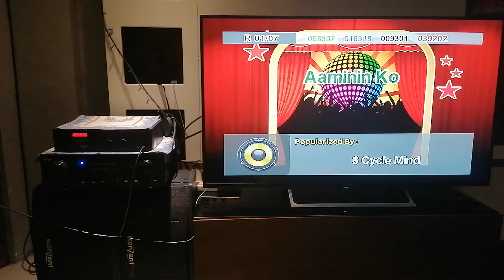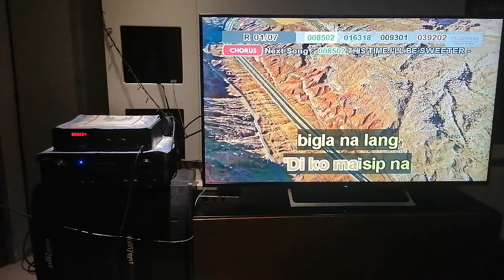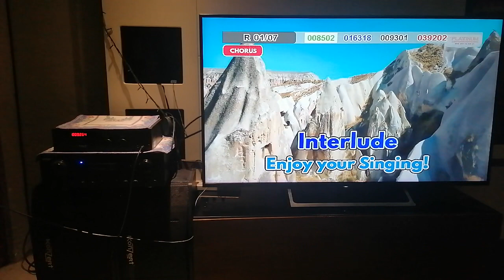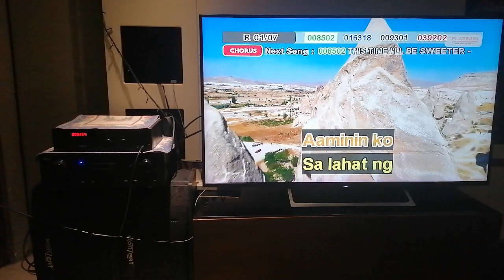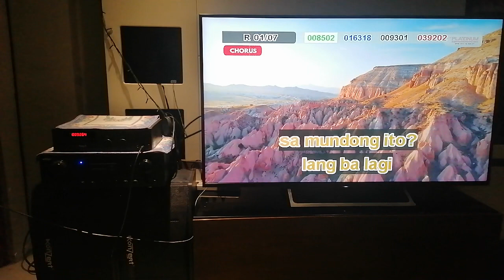9264 - Aaminin - 6Cyclemind (Karaoke Cover)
Composer: Ney Dimaculangan
Score: 86
BGV: View
Note: Platinum Karaoke erroneously stated the title as "Aaminin Ko".

Please read this. Importante 'to:
1. Find the community tab post with "SONG REQUEST IS NOW OPEN". Requesting in other community tabs will have the request comment deleted.
2. Format: Number (optional) - Title (required) - Artist (required). The song's number is only optional, but it is still highly recommended to put the song's number, so I can easily take note of it. (Example: 1275 - Ipagpatawad Mo - VST & Co.)
3. Requesting the BGV is NOW allowed (View and 3D only)
4. Melody CAN NOW BE REQUESTED.
6. No rude comments. Requesting rudely will not only have the requests denied, the comment itself will also be deleted.

VOLUME: 94